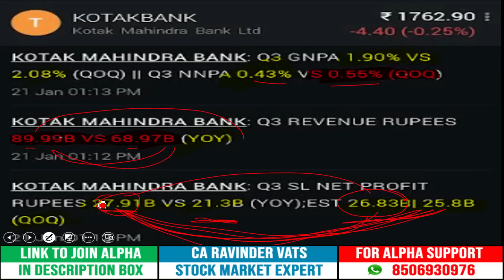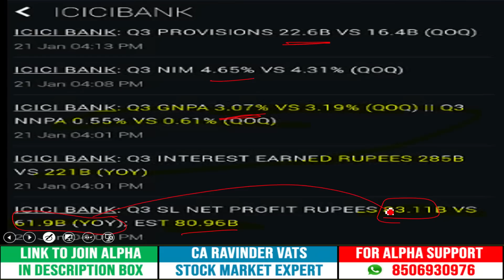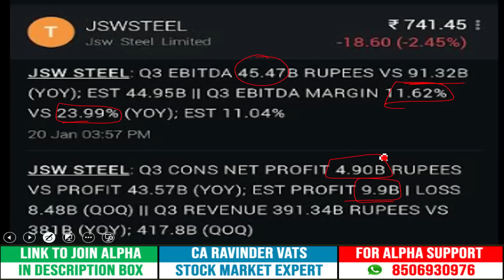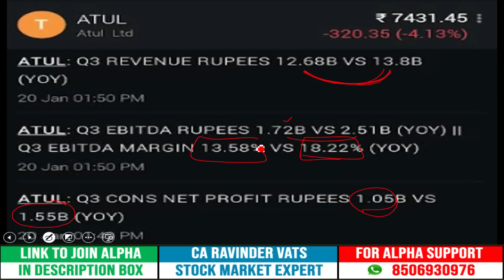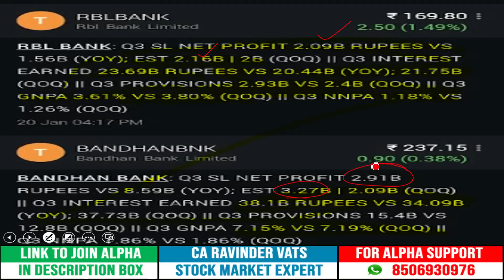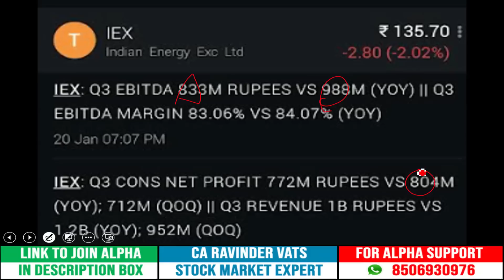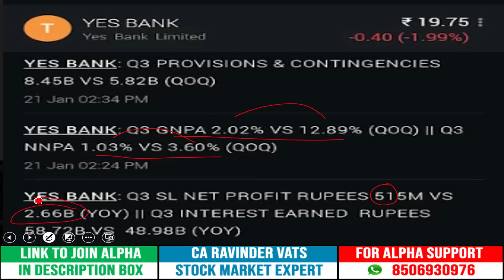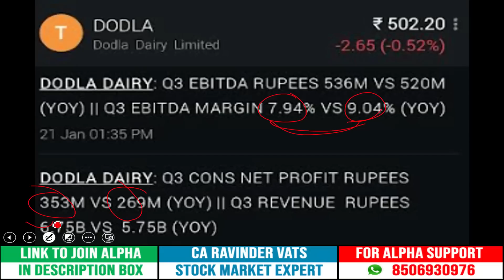Stock Market Outlook for 23 to 27 January by CA Ravinder Vats